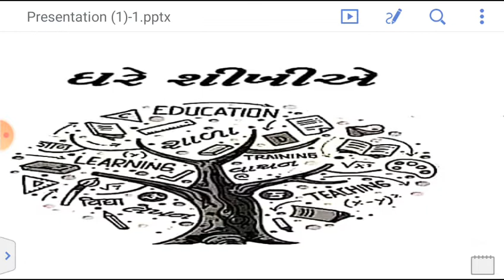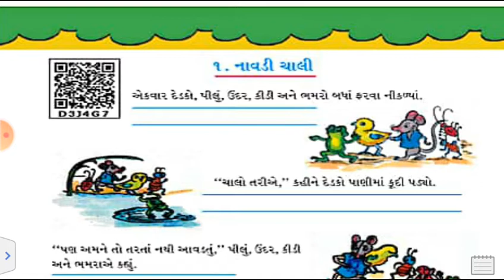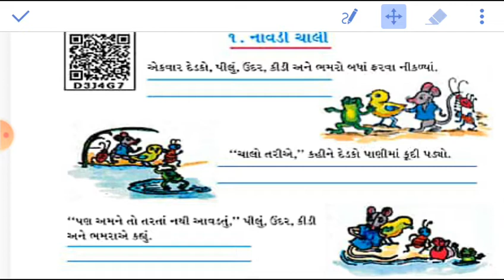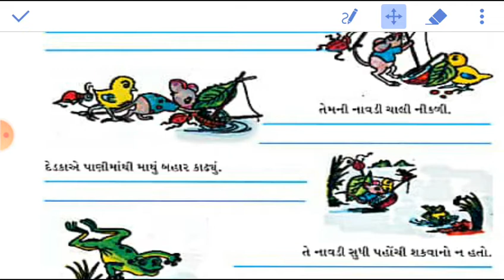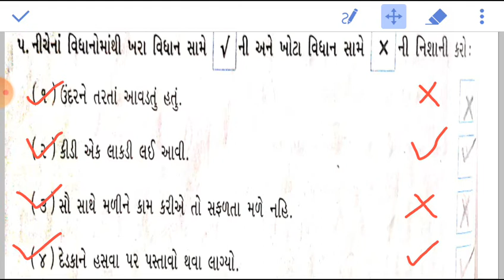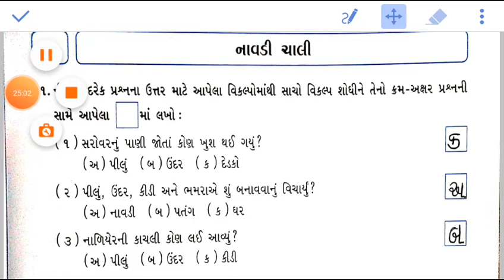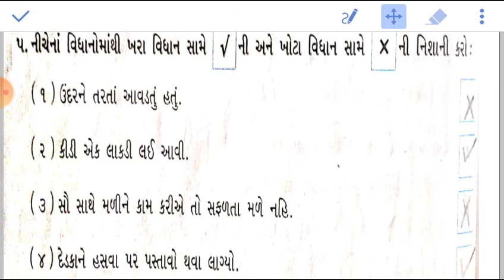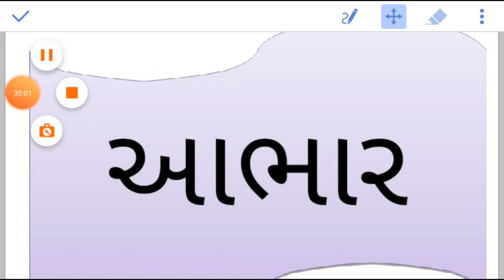Gujarati Medium - STD - 4 - GUJARATI